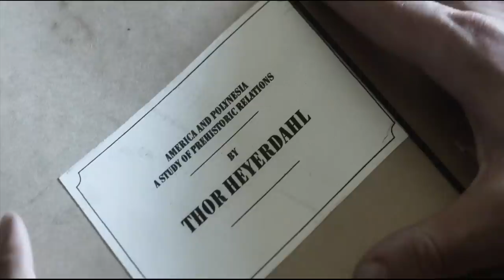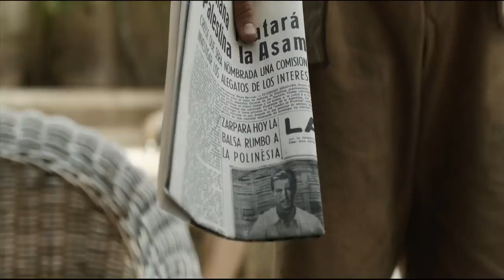Kon-Tiki Movie (2012) Film Explained in Hindi/Urdu Summarized हिन्दी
Kon-Tiki (2012) Survival movie explained in Hindi Urdu. The South Korean Survival adventure film “Kon Tiki” as known as Journey has no limits summarized with a full ending in हिन्दी explanation. The plot revolves around a legendary adventurer embarking on a challenging 4,300-mile journey across the Pacific Ocean using a balsawood raft. These men experience sharks and enormous tidal waves while on their mission. Will you?

This film follows the true story of the Norwegian explorer and writer Thor Heyerdahl and his epic journey across the Pacific Ocean on a wooden raft. Heyerdahl and a small team of fellow adventurers set out to prove that ancient peoples from South America could have settled Polynesia in pre-Columbian times. Despite facing numerous challenges and obstacles along the way, including storms, sharks, and the threat of starvation, the Kon-Tiki crew ultimately succeed in their daring crossing of the Pacific. The film is based on Heyerdahl's own account of the expedition, which he documented in his bestselling book of the same name.

Credits:
Images and footage Source: Nordisk Film
Director: Joachim Rønning
Producer: Jeremy Thomas and Recorded Picture Company
Edited by: Per-Erik Eriksen